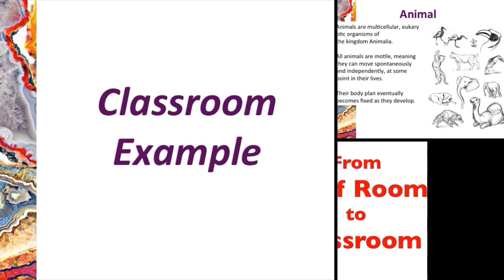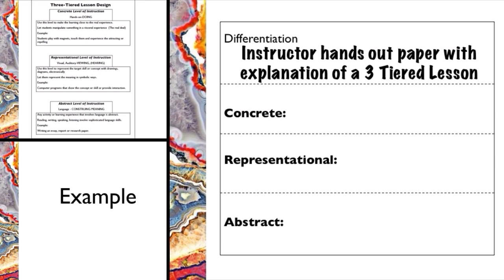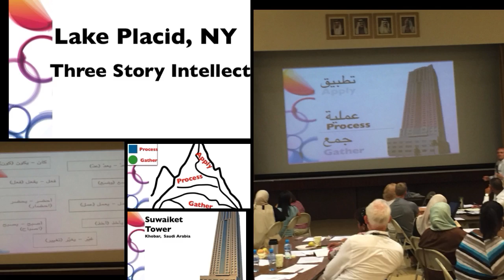Bahrain Bayan 2 Days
Bahrain Bayan School in Kingdom of Bahrain - 2 Days of PD Differentiation and Formative Assessment -
An RFA PD experience - "Learner Centered Staff Rooms led to Student-centered Classrooms"